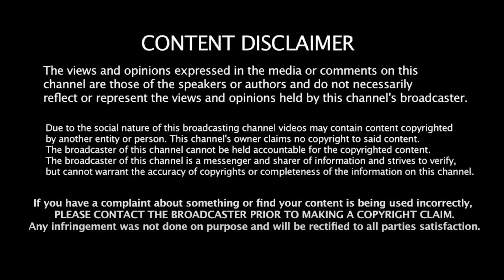பழங்குடிகளை ஒடுக்கியதற்கு பரிசு பதவி! | Balamurugan DMK | Annamalai | BJP | MK Stalin